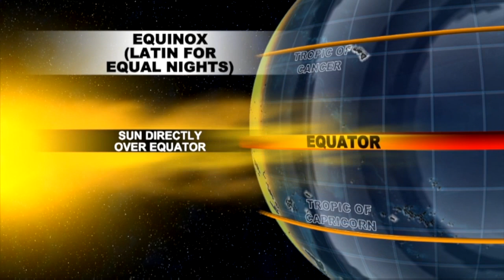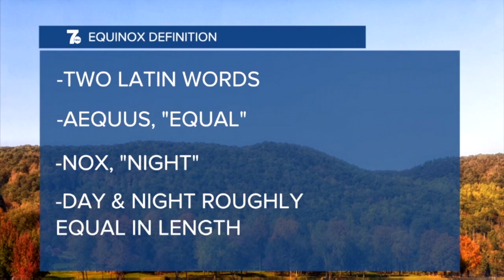The Autumnal Equinox is right around the corner; here is why it's significant and how it works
Sunday marks the first full day of fall with the arrival of the Autumnal Equinox, here is why it's significant and how it works.